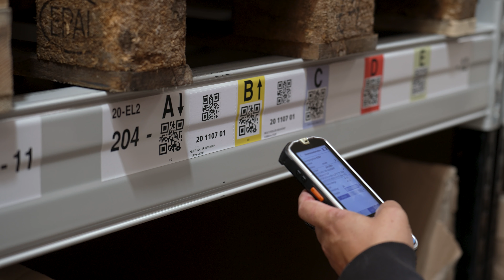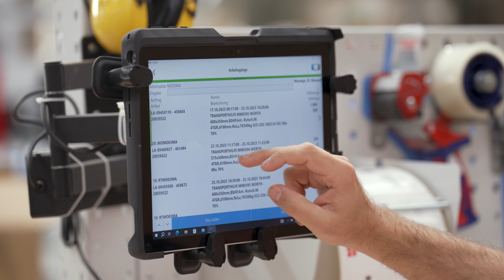Digitalisierte Produktion & Lagerlogistik bei der Wagner System GmbH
📝 Wie Sie als KMU auch Ihre Produktion digitalisieren können, erfahren Sie in diesem kostenlosen Whitepaper

💻 Oder schauen Sie sich direkt unsere Produktionsdatenerfassung für proALPHA in der kostenlosen Demo an

Als proALPHA Partner bietet L-mobile verschiedene Lösungen zur Erweiterung des ERP-Systems per Standardschnittstelle.

Wagner ist bekannt für die Entwicklung und Produktion innovativer Möbelkomponenten.
Das Familienunternehmen aus dem Schwarzwald hat sich inzwischen zu einem der führenden Anbieter in Europa entwickelt und beliefert eine Vielzahl von Kunden, darunter Möbelhersteller und Architekten.

Für das mittelständische Unternehmen ist es von großer Bedeutung, immer auf dem neuesten Stand zu bleiben. Die Planung eines neuen Gebäudes bot eine zusätzliche Gelegenheit, bisherige Arbeitsmethoden zu überdenken und die Abläufe zu optimieren. Der Schwerpunkt lag dabei auf der Digitalisierung der Lager- und Produktionsprozesse. Die neue Lösung sollte vor allem dazu dienen, mehr Transparenz im ERP-System proALPHA zu schaffen und den Aufwand für manuelle Tätigkeiten zu reduzieren.

Vor der Umstellung gab es in der Lagerlogistik längere Such- und Wegezeiten, vermehrte Fehlbuchungen und Unterschiede im Lagerbestand. Auch in der Montage wurde viel Papier verwendet, und Arbeitsaufträge mussten nachträglich aufwändig in proALPHA erfasst werden.
L-mobile warehouse unterstützt hier die Kommissionierung mit proALPHA und ermöglicht es, alle täglichen Aufgaben im Lager mit einem mobilen Endgerät auszuführen. In der Materialwirtschaft bietet die Vernetzung von proALPHA und L-mobile mit den Kardex-Liften eine zusätzliche Erleichterung. Die benötigten Teile können einfach über das mobile Gerät angesteuert und vom Lift bereitgestellt werden. Wenn in einem Auftrag Artikel aus verschiedenen Liften benötigt werden, können diese sogar gleichzeitig angefahren werden. Praktisch ist, dass eine LED-Leiste direkt anzeigt, aus welchem Behälter entnommen werden muss. Nach der Entnahme wird das Material automatisch in den entsprechenden Bereich zur Weiterverarbeitung gebucht. Wenn Material erneut eingelagert werden soll, wird die richtige KLT-Größe und ein passender Lagerplatz vorgeschlagen.
Auch in der Produktion hat sich dank der BDE für proALPHA einiges verändert: Informationen wie fertige Stückzahlen oder verbrauchte Teile werden jetzt direkt am Arbeitsplatz über mobile Terminals zurückgemeldet.

Die Highlights der Lösung liegen für die Mitarbeiterinnen und Mitarbeiter auf der Hand – durch das digitale Arbeiten konnten Suchaufwände, Bestandsdifferenzen und Wegezeiten deutlich minimiert werden. Kurzum: Aufträge werden schneller abgearbeitet und das Team hat mehr Zeit für andere Dinge.